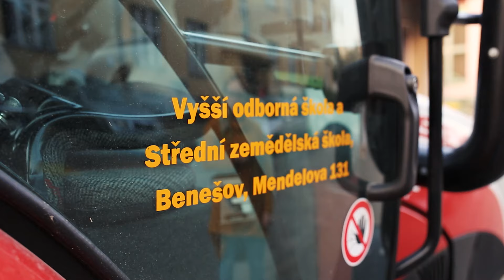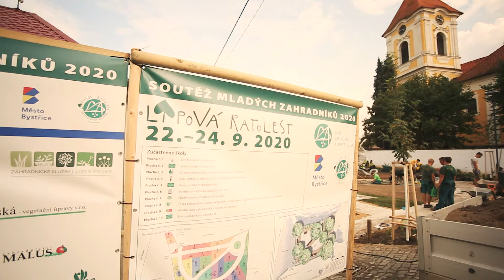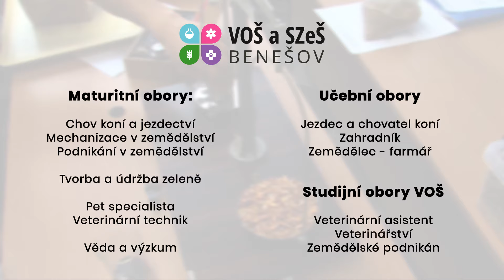Vyšší odborná škola a Střední zemědělská škola Benešov - MATURITNÍ OBORY